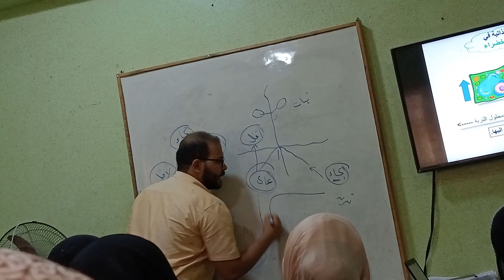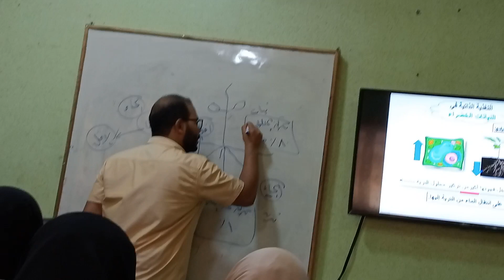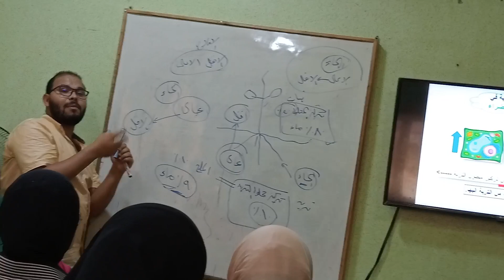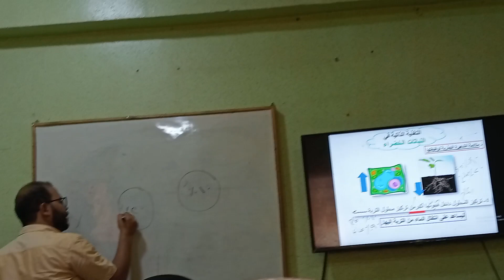افضل شرح لكيفية انتقال الماء من التربة إلى الشعيرات الجذرية في النبات .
تانية ثانوي 2024 تركيز المحلول في الفجوه العصارية و تركيز  محلول التربة